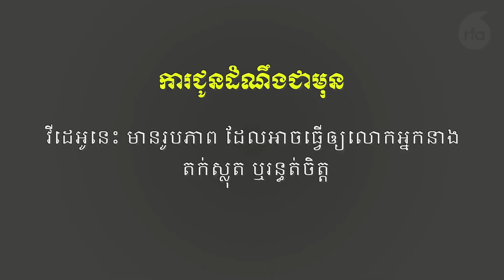Sam Rainsy's interview with Radio Free Asia on November 04, 2022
០៤ វិច្ឆិកា ២០២២ / 04 November 2022 - វេទិកាវិទ្យុអាស៊ីសេរី
តើ​លោក សម រង្ស៊ី មាន​ប្រតិកម្ម​បែប​ណា ចំពោះ​អាជ្ញាធរ​កម្ពុជា ដែល​ទាក់ទង​ទៅ​ប៉ូលិស​អន្តរជាតិ​ចង់​ចាប់​បញ្ជូន​លោក​ទៅ​កម្ពុជា​វិញ?
តើ​ប៉ូលិស​អន្តរជាតិ អាច​ចាប់ លោក សម រង្ស៊ី បញ្ជូន​ទៅ​កម្ពុជា​វិញ តាម​ការ​ស្នើសុំ​របស់​កម្ពុជា​ដែរ ឬ​ទេ?